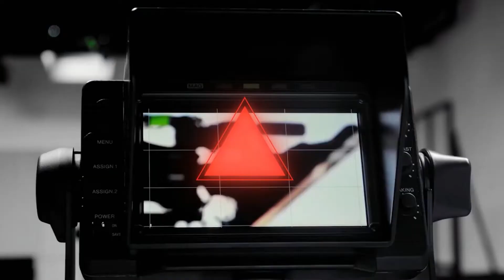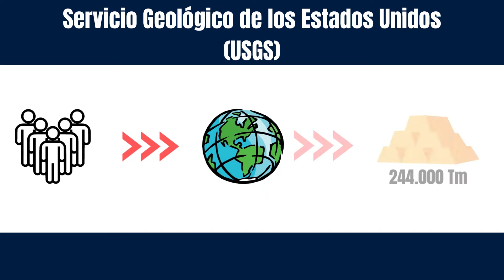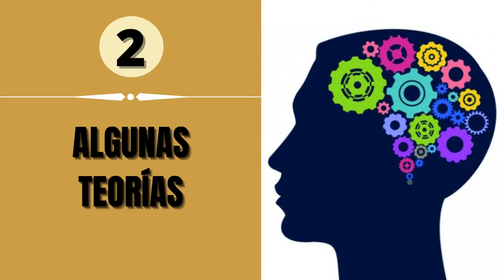VIDEOBLOG: Las minas de oro en Uganda | Datos del descubrimiento